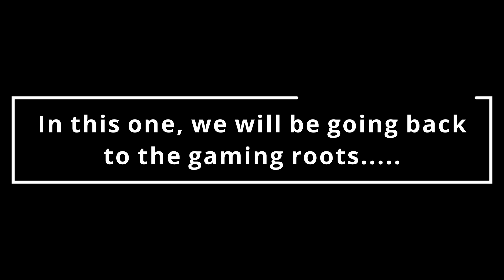250 Subscribers Special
I am so grateful for the support. That's just crazy. It happened so fast I didn't have any idea what to do for this special. So I just recorded myself doing Operation Riptide missions in deathmatch. I think I will do a voice reveal for 500 subs, I don't really know. Love you all!